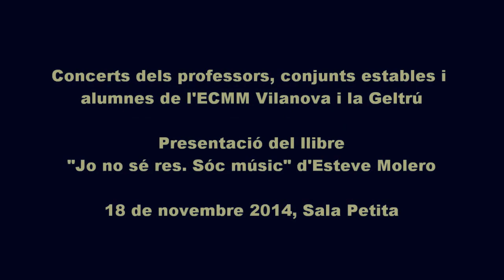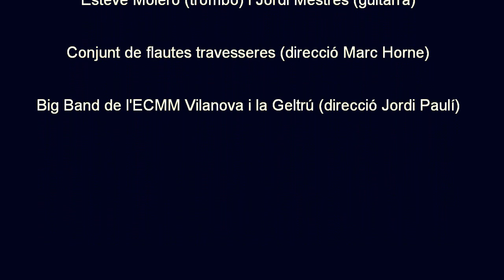Santa Cecília 2014 - Tarda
Tarda de concerts d'alumnes, conjunts estables i professors de l'ECMM Vilanova i la Geltrú.
Homenatge a Víctor Valls, del Departament de Guitarra
Presentació del llibre "Jo no sé res. Sóc músic" de l'Esteve Molero

18 de novembre de 2014